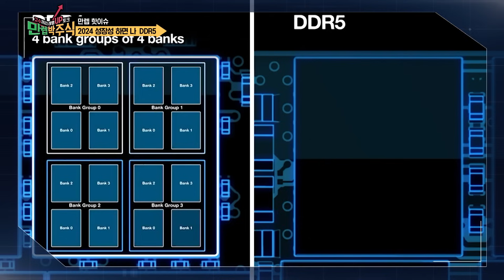삼성전자 내년 목표는 HBM·DDR5 1위...수혜주는?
SBS Biz ▶만렙 박주식◀
매주 목요일 밤 10시30분 본방사수!

0:08 2024년 세번째 추천 섹터 DDR5
0:53 내년 DDR5 수요가 본격적으로 늘어날 것으로 전망
2:09 삼성전자, HBM에서 SK하이닉스를 따라잡고 DDR5 시장 선점 목표
2:42 DDR5 관련주 탑픽으로 심텍, 아비코전자 추천
4:08 삼성전자 반도체 IP의 25%를 차지하고 있는 레벨업주 소개